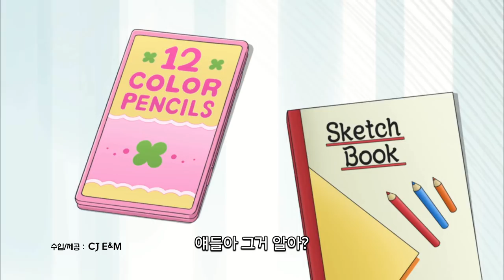[극장판 에그엔젤 코코밍: 푸르밍과 두근두근 코코밍 세계] 푸리밍과 두근두근 코코밍 세계로! (2017.09.07)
[극장판 에그엔젤 코코밍: 푸르밍과 두근두근 코코밍 세계]
감독: 닛타 노리오
더빙: 이지현, 여윤미, 여민정, 방연지.
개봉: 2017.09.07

코코밍 엔젤 총출동! 세상을 지키기 위한 대모험이 시작된다!

코코밍이라면 누구나 꿈꿔 온 코코밍 세계에 특별히 초대받은 미소와 코코밍들은 신비롭고 환상적인 코코밍 세계를 신나게 탐험하기 시작한다.

한편, 초대받지 못한 새 친구 푸르밍은 주인인 리아를 생각하는 마음에 코코밍 세계에 몰래 숨어들고 남몰래 훔친 도토리 열쇠를 이용해 해피트리 입구에 들어간다.

이 때, 푸르밍의 마이너스 파워로 해피트리에 큰 구멍이 생겨나고 소중한 해피스타들이 우르르 세상 밖으로 쏟아지게 되는데..

위험에 빠진 코코밍 세계와 인간세계!
과연 코코밍들은 힘을 합쳐 마법으로 세상을 구할 수 있을까?